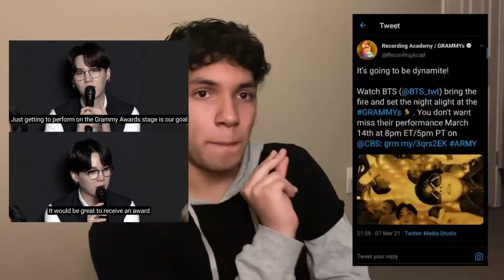Been Tea Spilling Ep. 4 | Vmin Graduation, Rapmonie, Yoongi’s Birthday, Grammys